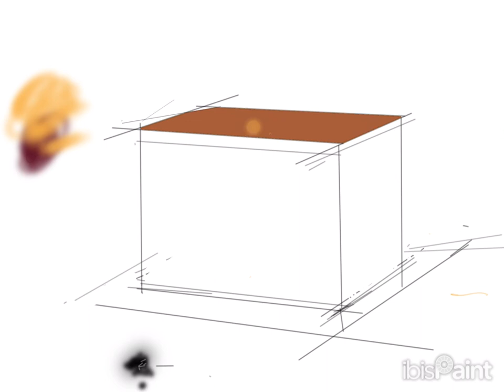カステラを描いて見ました!